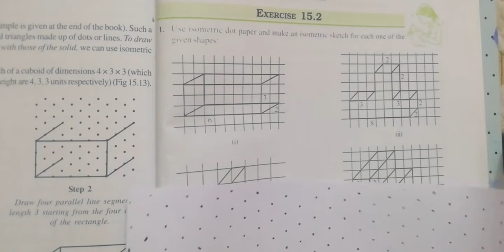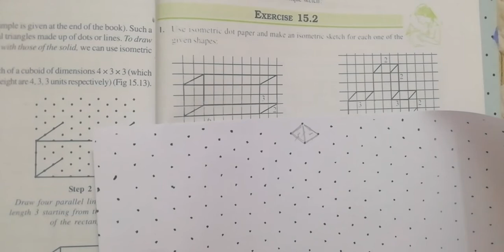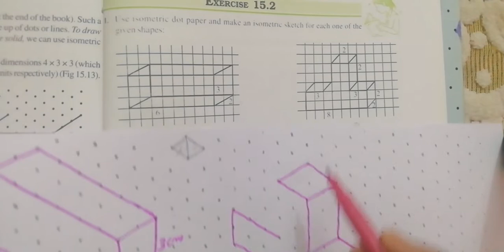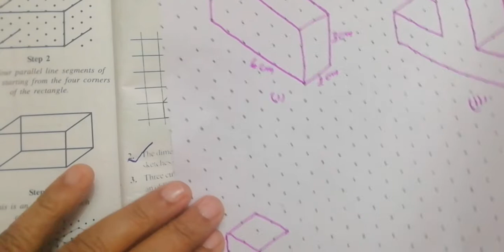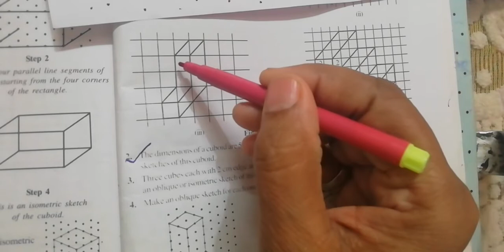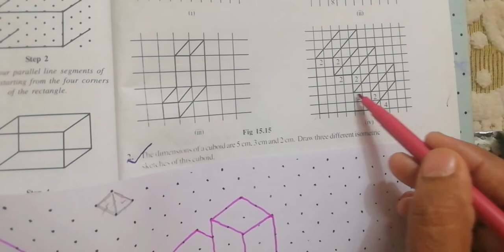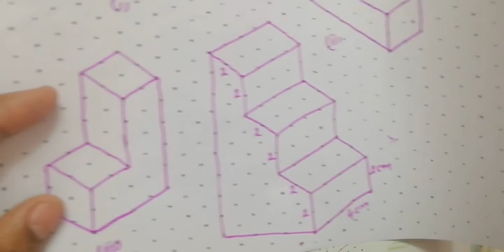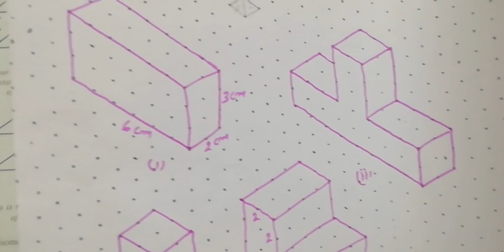Ex 15.2 Q 1 class 7 chapter 15 visualising Solid shapes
Ex 15.2 Q 1 Ncert maths for class 7 chapter 15 visualising Solid shapes